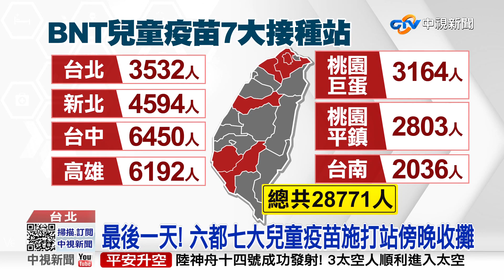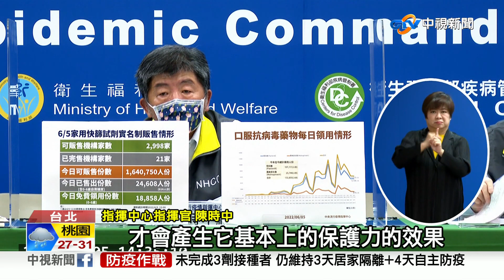7歲確診弟"睡覺突瞪眼尖叫"送醫 醫:兒童疫苗必打兩劑│中視新聞 20220605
中正紀念堂兒童施打站最後一天，家長把握機會帶小孩來打，根據疾管署統計，截至4日為止，已經有35名12歲以下兒童重症，其中15人死亡，兒童腦炎是家長最擔心，有醫師也再度在研討會上分享，幼童染上腦炎後的幻覺及胡言亂語，羅一鈞表示，這不單是病童會如此，一旦病毒侵入腦部，大人也會有這樣的反應。